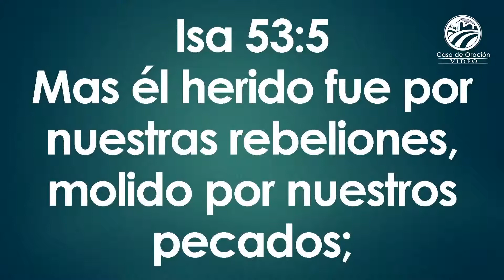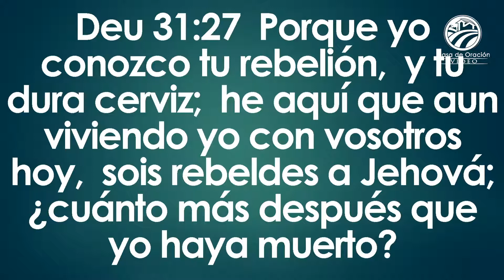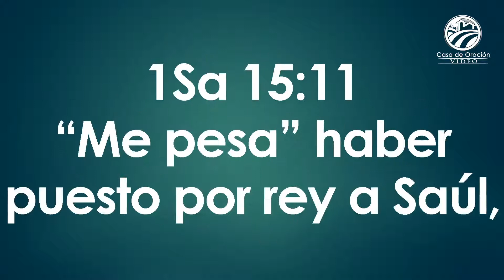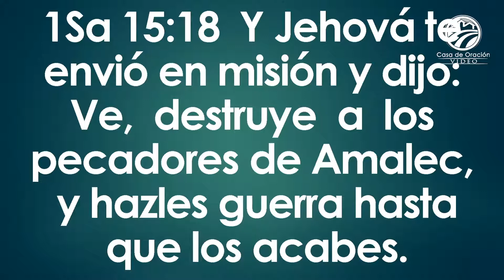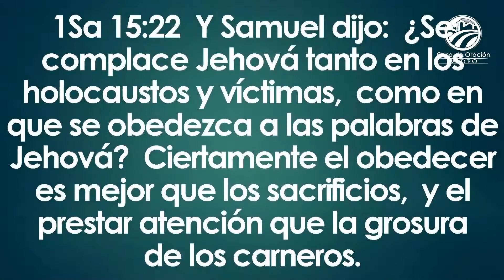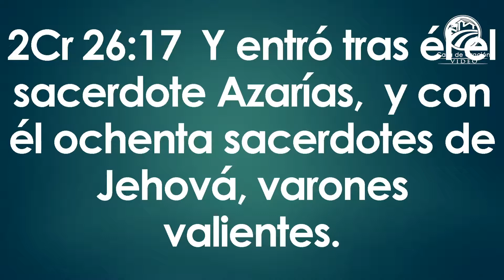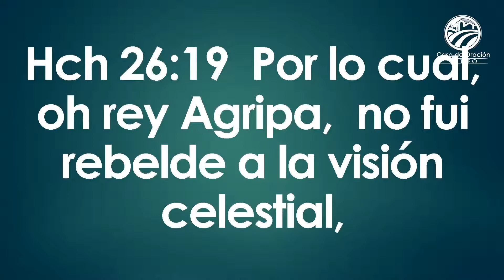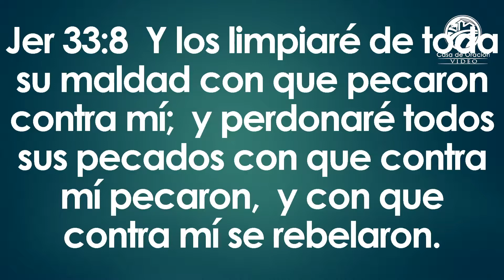Chuy Olivares 08 ETG Un gigante escondido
Predica del pastor Chuy Olivares. El tema a tratarse es de Un gigante escondido.